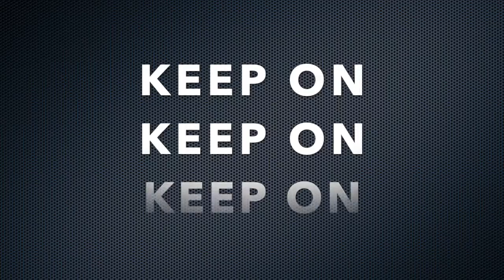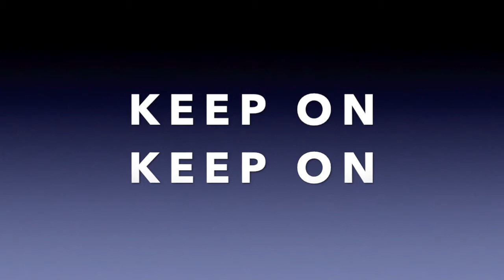ENDEMIX And Keep On Jumping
The louder you play it, the higher you jump !
E N D E M I X

Opening track of "2021 THE NEW AGE MIX"
Ranked Top Ten in Mixcloud Uplifting Trance chart: